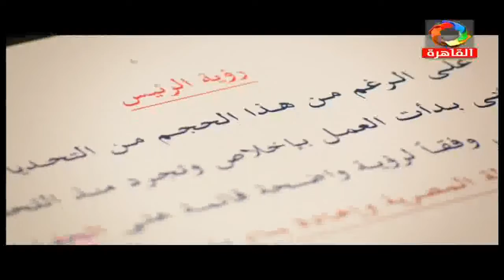حديث الرئيس | كلمة الرئيس عبد الفتاح السيسي للشعب المصري | 22 فبراير 2015